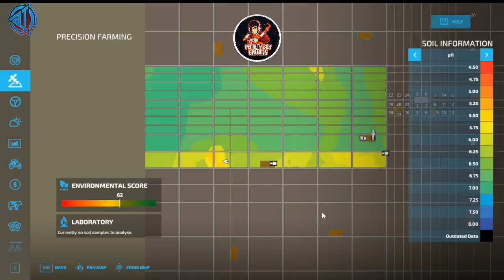10 Million Loan Challenge Ep 23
red white and blue map from pmc snakeman we took 10 million in loan out and the goal is to repay it as fast as possible and expand our farm while using precision farming